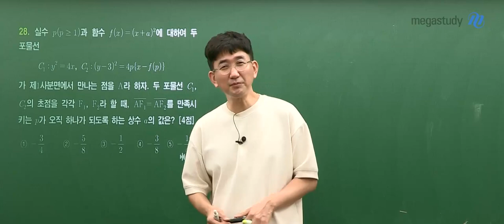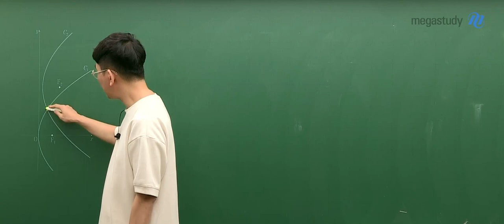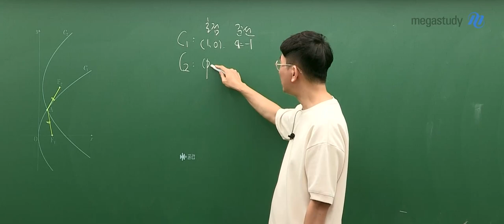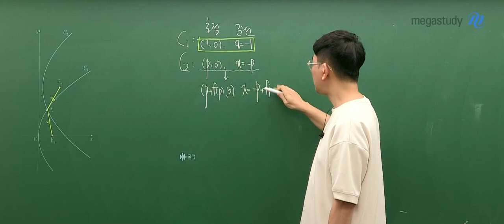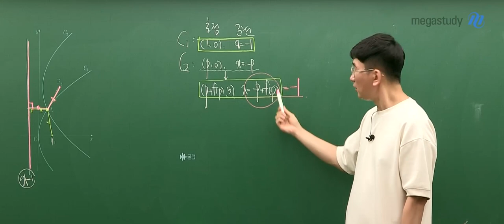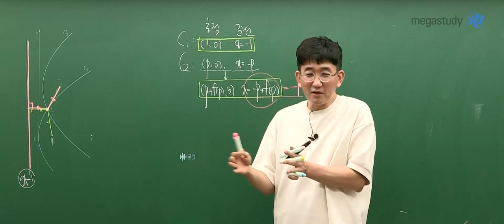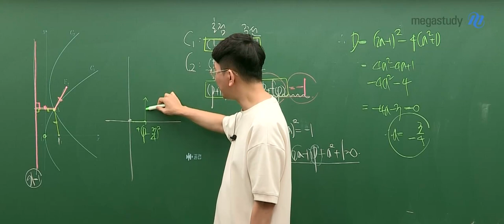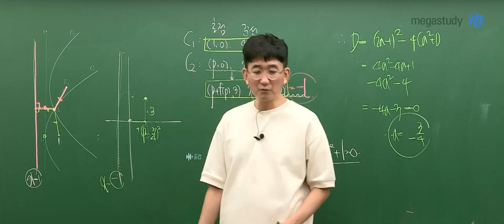[메가스터디] 수학 장영진쌤 - 2023학년도 9월 모평 수학 기하 해설강의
수학 장영진 선생님의 2023학년도 9월 모평 기하 해설강의입니다.

- 수학 장영진 선생님에 대해 더 알고 싶다면?